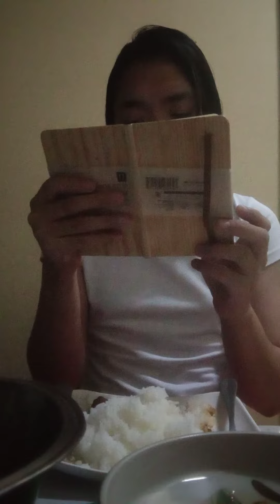EATING SHOW MECHADONG BAKA